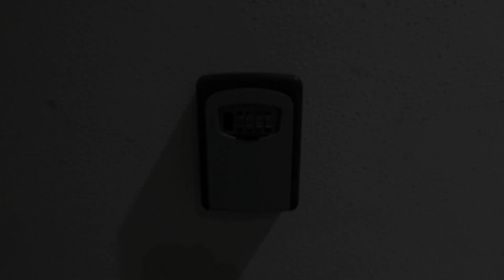COFFEE HIVE, New Delhi and NCR, India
Searching For
1. COFFEE HIVE - New Delhi and NCR
2. COFFEE HIVE - New Delhi and NCR Virtual Tour
3. COFFEE HIVE - New Delhi and NCR Rooms
4. COFFEE HIVE - New Delhi and NCR Amenities
5. COFFEE HIVE - New Delhi and NCR Videos
6. COFFEE HIVE - New Delhi and NCR Offers
7. COFFEE HIVE - New Delhi and NCR Deals
Audio Credit:
Track Title: Reasons To Hope
Artist: Reed Mathis